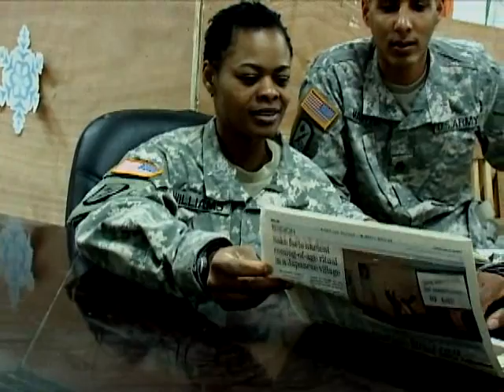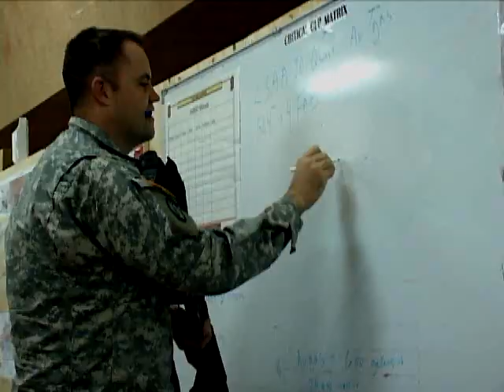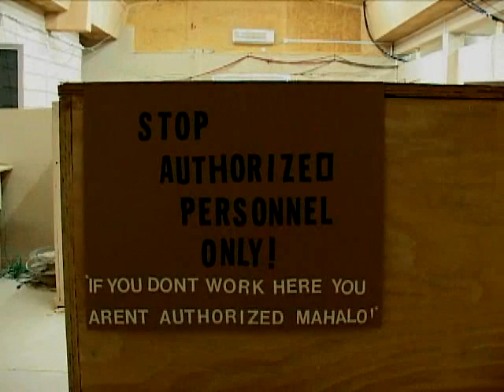45th Sustainment Brigade FEB EOM Video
Music Video made for the families of the 45th Sustainment Brigade during deployment to QWest Iraq. OIF 06-08